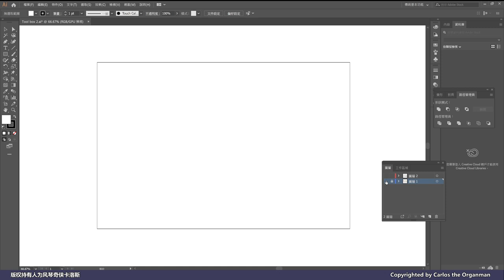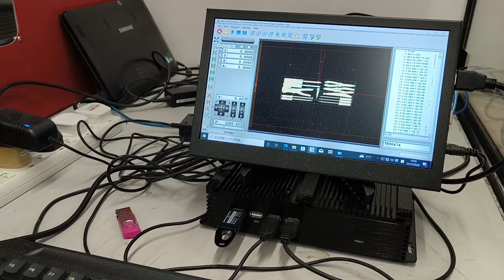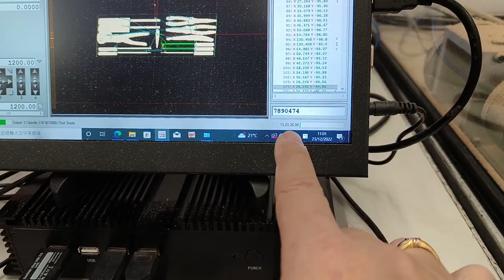【我是創客系列】CNC操作的體驗式學習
卡洛斯的每週一STEM，我們希望更多的學生成為Maker，便要把STEAM的學習傳承下去，今次邀請了一名中二同學曉陽陪我聖誕假期回校做苦工，他為什麼願意？就是為了爭取經歷這種體驗式學習，CNC的操作，學懂了就是賺到了！